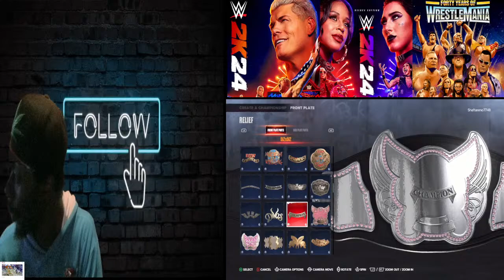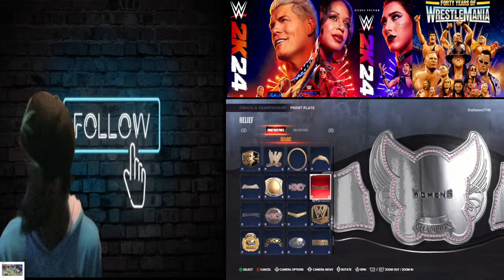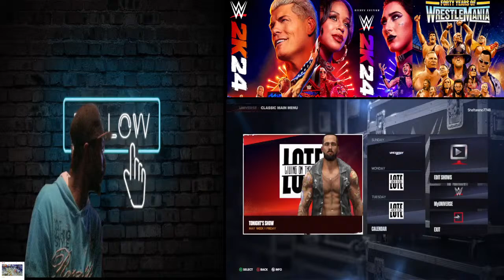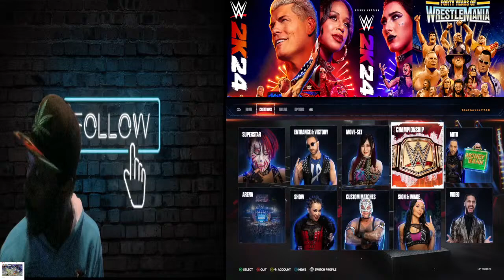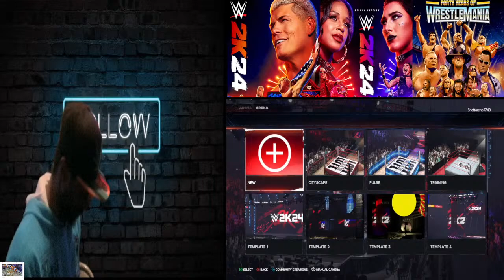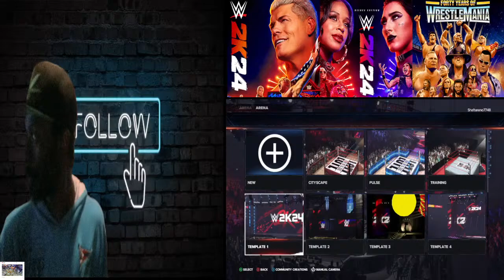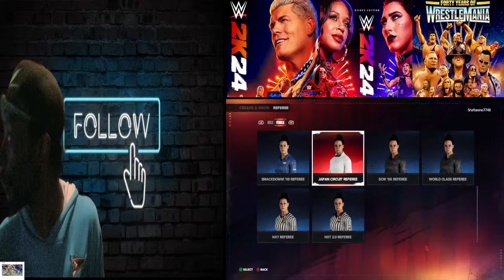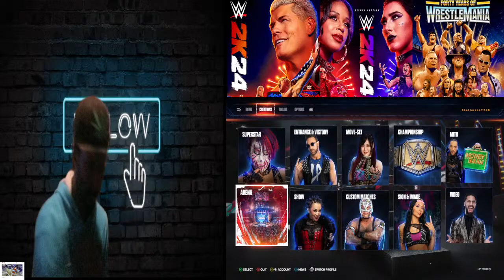L.O.T.E Wrestling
4:20 friendly customized Wrestling action and a lil art on the side